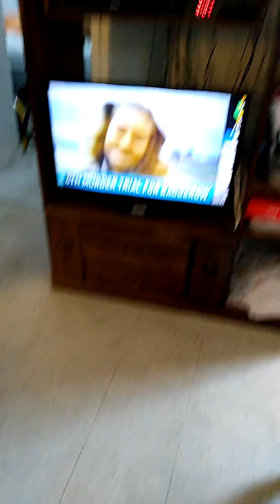Sherie getting up in moming pot 2